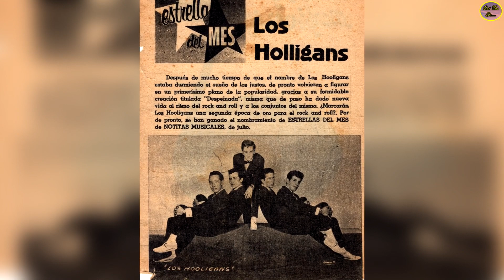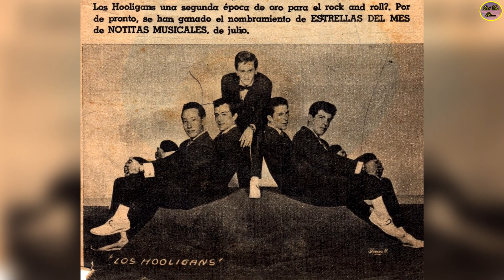QUÉ FUE DE…LOS HOOLIGANS, GRUPO RONCAROLERO CREADORES DE “AGUJETAS DE COLOR DE ROSA” Y MUCHOS MÁS